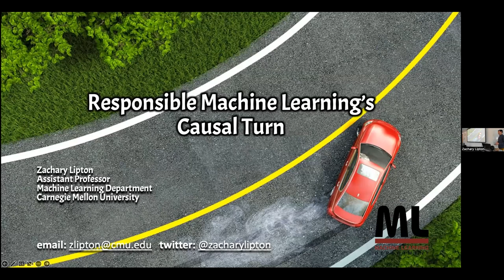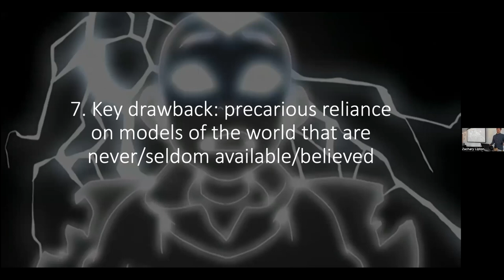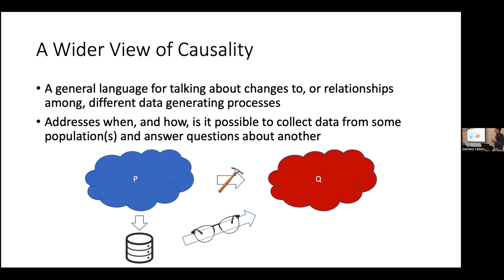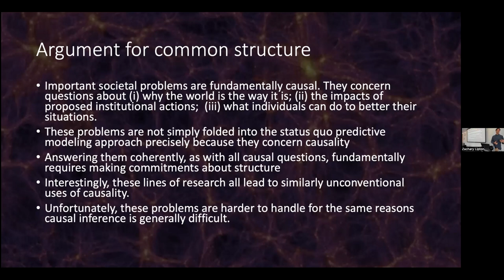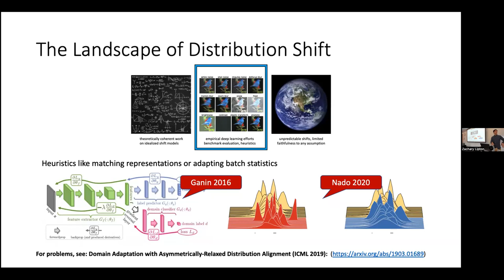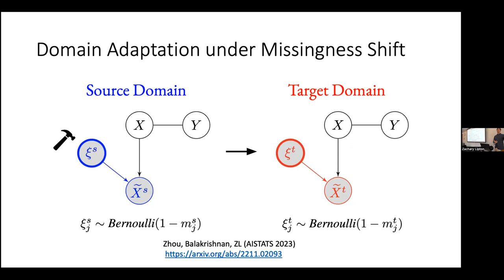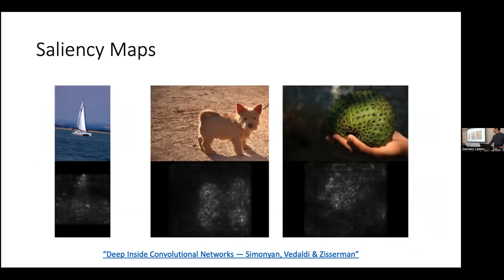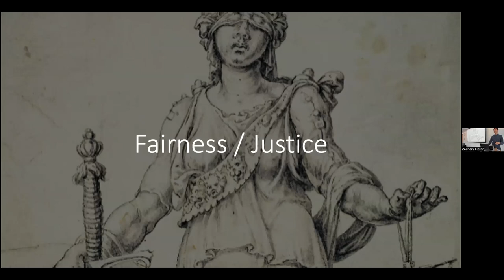Responsible Machine Learning’s Causal Turn: Promises And Pitfalls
With widespread excitement about the capability of machine learning systems, this technology has been instrumented to influence an ever-greater sphere of societal systems, often in contexts where what is expected of the systems goes far beyond the narrow tasks on which their performance was certified. Areas where our requirements of systems exceed their capabilities include (i) robustness and adaptivity to changes in the environment, (ii) compliance with notions of justice and non-discrimination, and (iii) providing actionable insights to decision-makers and decision subjects. In all cases, research has been stymied by confusion over how to conceptualize the critical problems in technical terms. And in each area, causality has emerged as a language for expressing our concerns, offering a philosophically coherent formulation of our problems but exposing new obstacles, such as an increasing reliance on stylized models and a sensitivity to assumptions that are unverifiable and (likely) unmet. In this talk, Dr. Zachary Lipton (Carnegie Mellon University) will introduce a few recent works, providing vignettes of reliable ML’s causal turn in the areas of distribution shift, fairness, and transparency research.
Talk co-hosted by Good Systems, the Institute for Foundations of Machine Learning, and the Forum for Artificial Intelligence.